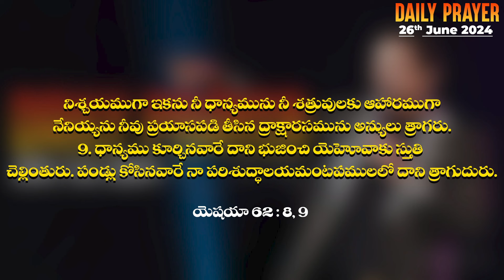ప్రతిదిన దేవుని వాక్యం - June 26th, 2024 || Daily Prophetic Prayer by Dr.P.Isaac || Paralokanestham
1st Service - 06:00AM
   2nd Service - 08:30AM
   3rd Service - 10:30AM
   4th Service - 06:00PM

Spread the word and invite your friends and family. We can't wait to see you!

Special Healing Service Follows After Third Service By Token System. First Come First Served Basis.